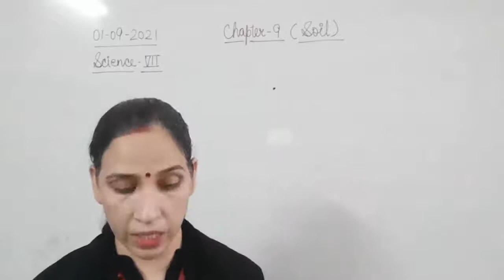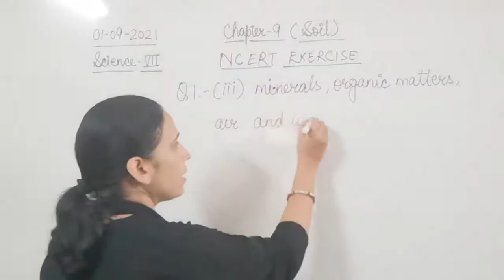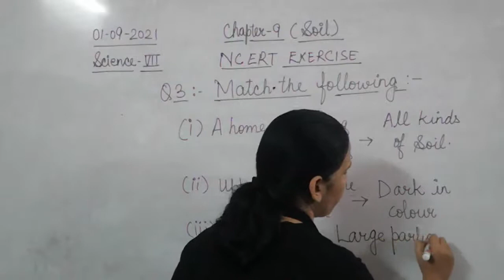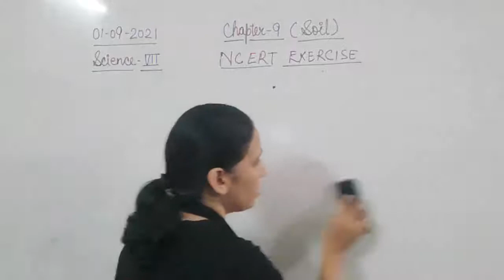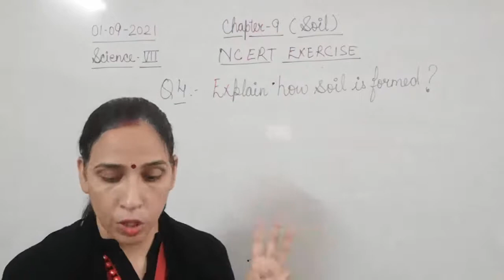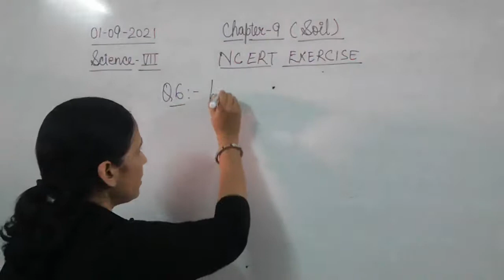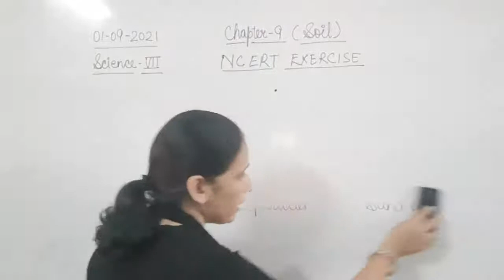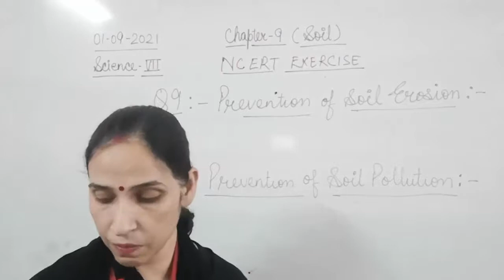Class VII Science 01 09 2021 by Mrs Sangeeta Mishra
Class VII Science 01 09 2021 by Mrs Sangeeta Mishra Chapter - 9